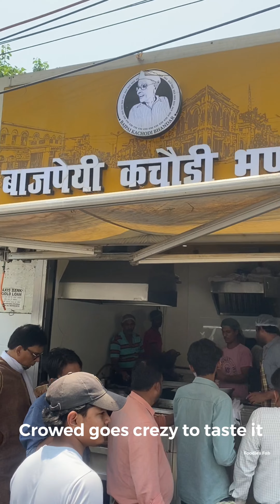Most Popular Flying Kachori of Lucknow | Bajpayee Kachori Bhandar | Indian Street Food | Foodies Fab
Address: 2nd Floor, 4, Shahnajaf Rd, Hazratganj, Lucknow, Uttar Pradesh 226001